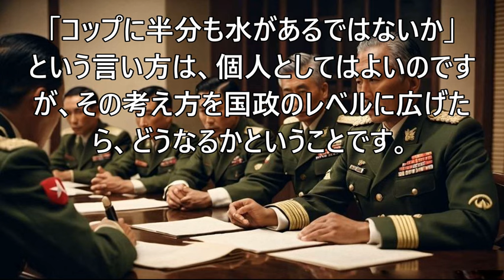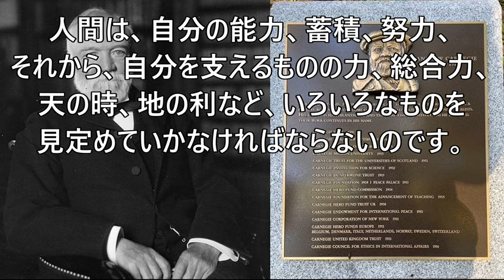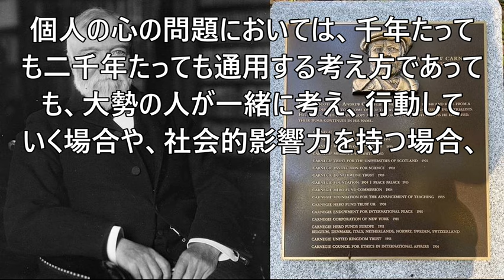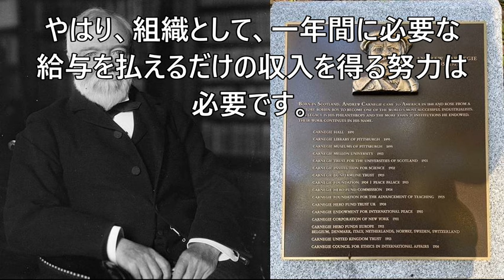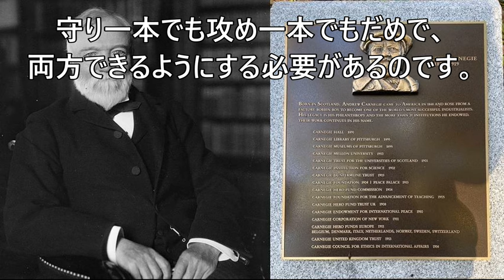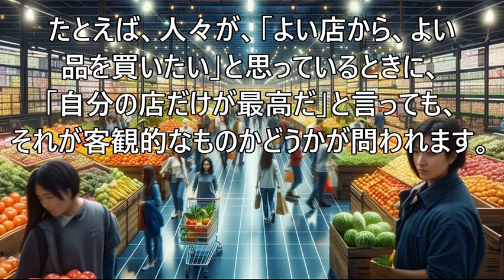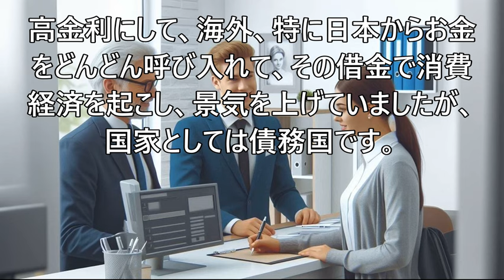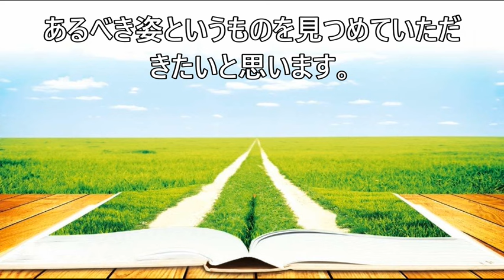『常勝の法』第５章（オーディオブック）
※広告なしで動画を視聴したい方は、下記のリンクから専用のホームページで動画を視聴することもできます。

『常勝の法』
第５章　あるべき姿
00:00 １ 光明思想の問題点
14:32 ２ 智慧の力を働かせる
21:06 ３ 心の絵が実現しない場合もある
29:34 ４ 経営における「あるべき姿」
39:54 ５ 実力の範囲内で生きる
45:26 ６ 智慧からの中道